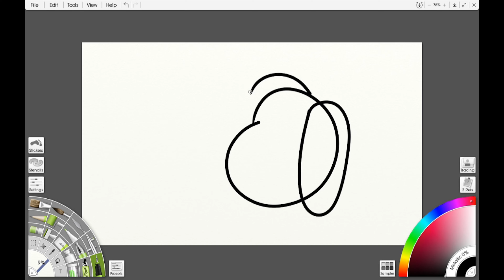Goretober Day 27